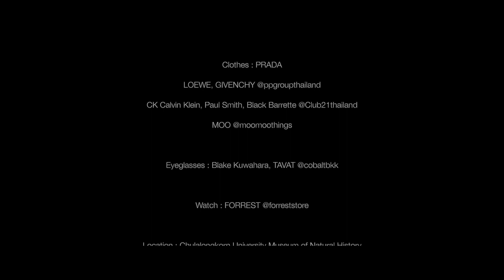SURROUND - Masu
Photo : Republic Studio
Concept : Tu Asavajarn
Model : Masu Junyangdikul @masu_ms
Make up & Hair : Chai Surasen @chai.surasen
Clothes : PRADA
LOEWE, GIVENCHY @ppgroupthailand
CK Calvin Klein, Paul Smith, Black Barrette @Club21thailand
MOO @moomoothings
Eyeglasses : Blake Kuwahara, TAVAT @cobaltbkk
Watch : FORREST @forreststore
Location : Chulalongkorn University Museum of Natural History
254 Phayathai Rd, Wang Mai, Pathum Wan District, Bangkok 10330
Hours : Monday – Friday : 10.00 hrs. – 16.00 hrs.